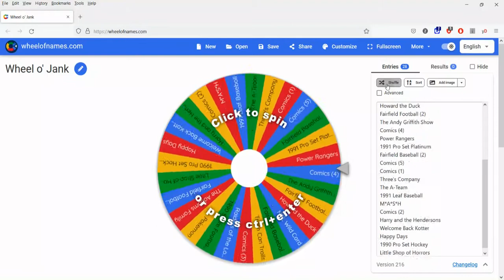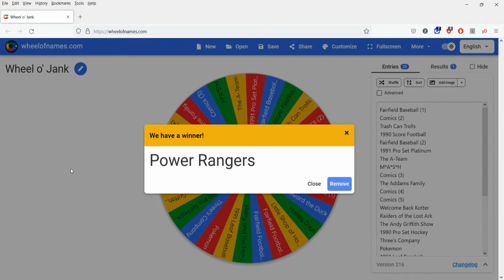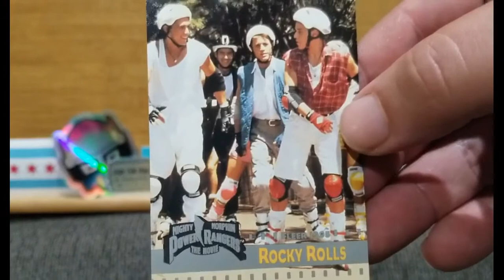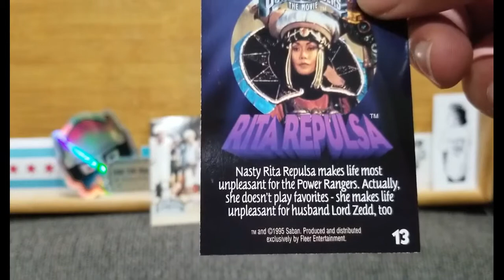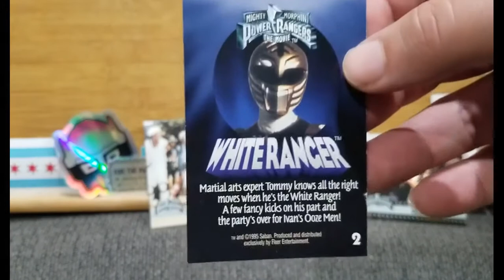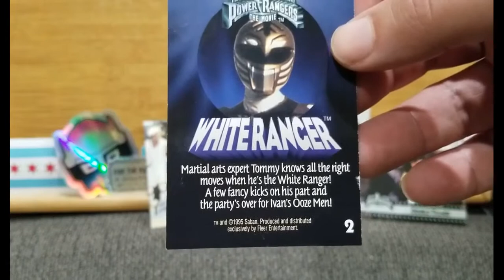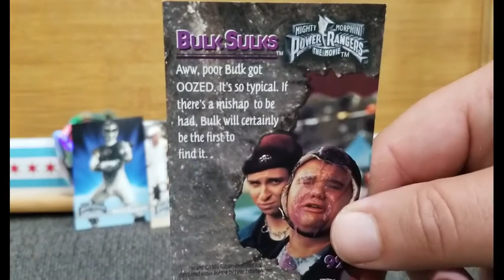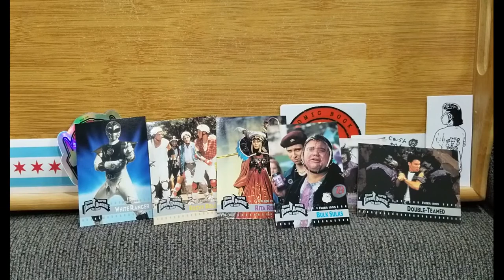Power Rangers! | Jank Pack Thursday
The Wheel gave me a break this week. No gum, but still some jank.